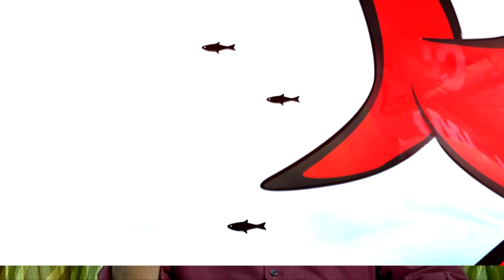ആര്‍എംപി ഈ പൊതുതെരഞ്ഞെടുപ്പില്‍ പൊതുജനസമക്ഷം വെയ്ക്കുന്ന രാഷ്ട്രീയം എന്താണ്? PROMO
രക്തവും കണ്ണീരും മണക്കുന്ന ആര്‍എംപി ഈ പൊതുതെരഞ്ഞെടുപ്പില്‍ പൊതുജനസമക്ഷം വെയ്ക്കുന്ന രാഷ്ട്രീയം എന്താണ്? NATHOLI ATHRA CHERUTHALA